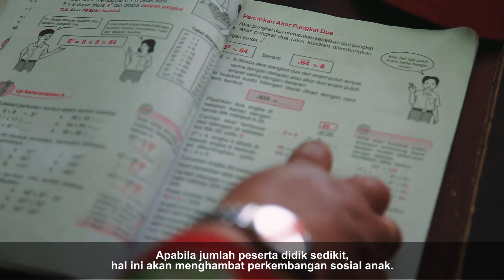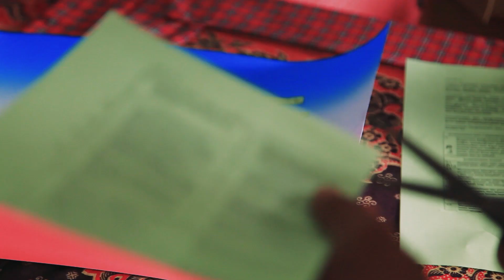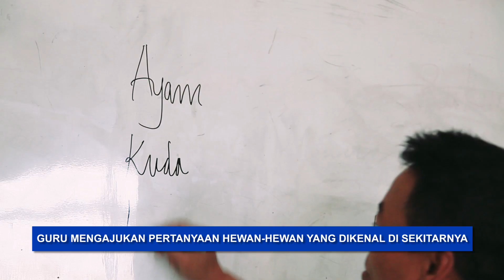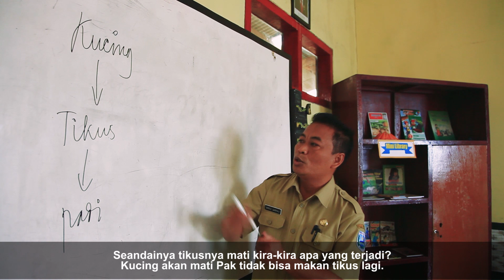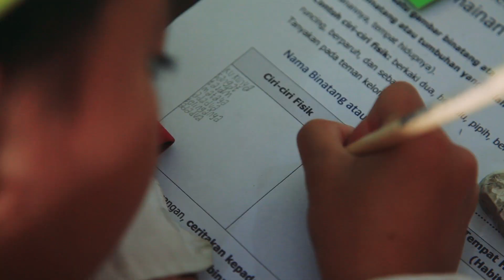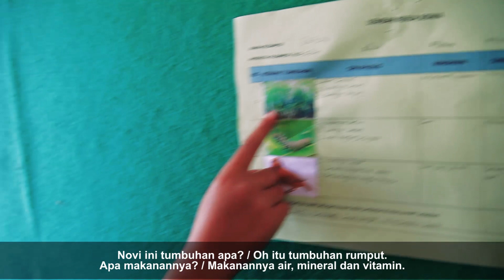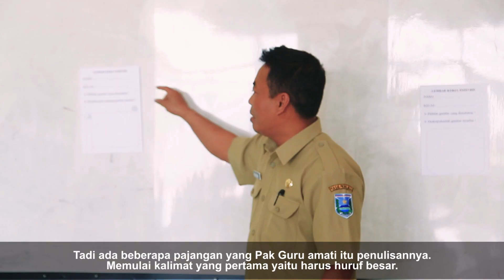[Kelas Rangkap] Probolinggo, Jawa Timur: Pembelajaran Kelas Rangkap di SDN Ngadisari 2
Letak geografis dan topografis yang beragam, jumlah tenaga pengajar yang terbatas, serta jumlah peserta didik sedikit, menjadi alasan penting pemerintah untuk segera mencari alternatif solusi. Apabila jumlah peserta didik sedikit, hal ini akan menghambat perkembangan sosial anak. Jika hal ini terus dibiarkan maka akan menghambat aspek-aspek lainnya. Selain itu, jika rasio peserta didik dengan guru kecil, akan membuat sekolah tidak efisien. Sehingga akan berdampak pada alokasi dana peningkatan mutu pendidikan. Pembelajaran kelas rangkap merupakan satu bentuk pembelajaran dua kelas atau lebih oleh seorang guru dalam satu ruang kelas. Praktik selama ini, guru mengajar dari satu kelas ke kelas lain secara bergantian.
Diverse geographical and topographical location, limited number of teaching staff, as well as a small number of students, are the reasons for the government to immediately looking for alternative solutions. If the number of students is small, this will hamper children's social development. If this continues, it will inhibit other aspects. In addition, if the ratio of students to teachers is too small, it will be inefficient. So that it will have an impact on the allocation fund for improving education quality. Multigrade learning is a form of learning where two or more classes are taught by a teacher in a classroom. During this practice, the teacher teaches from one class to other classes alternately.